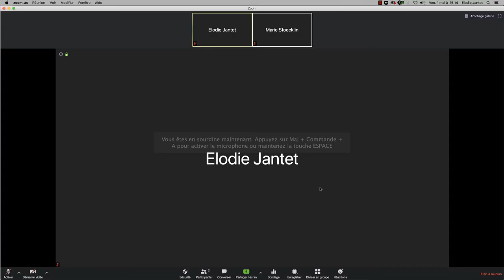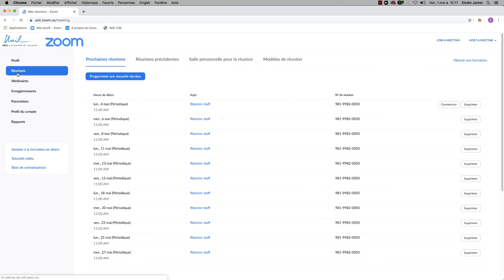9 - ZOOM - Donner des rôles aux participants